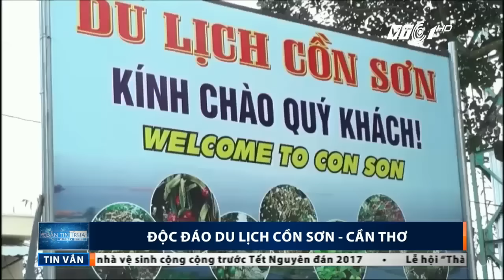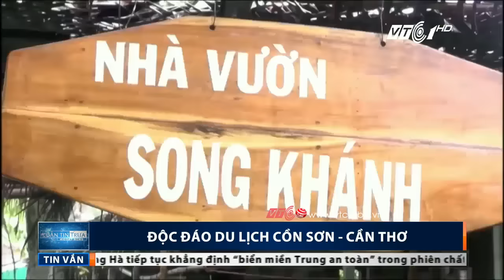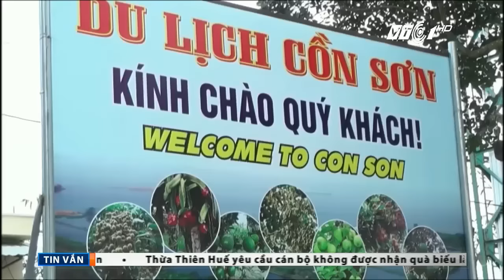Khách Tây ‘thả hồn’ trong tour Cồn Sơn, Cần Thơ | VTC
VTC | Cồn Sơn là một vùng đất nhỏ thuộc địa phận thành phố Cần Thơ, với diện tích tương đối nhỏ với chưa đầy 100 hộ dân sinh sống, địa điểm tuyệt vời cho bạn khám phá.